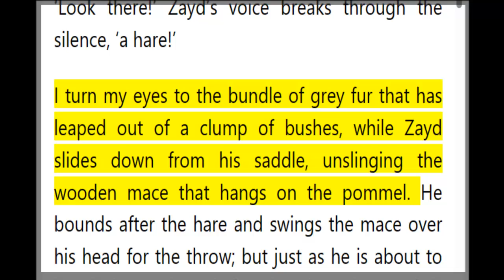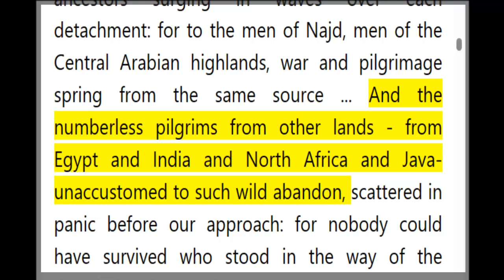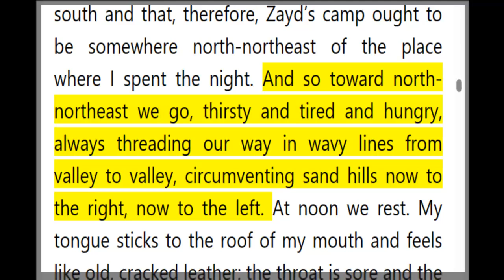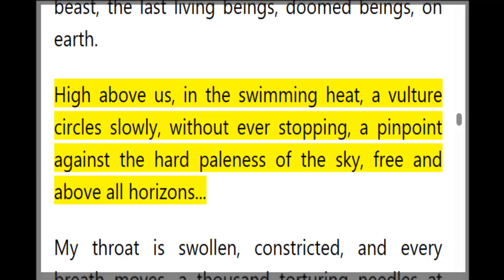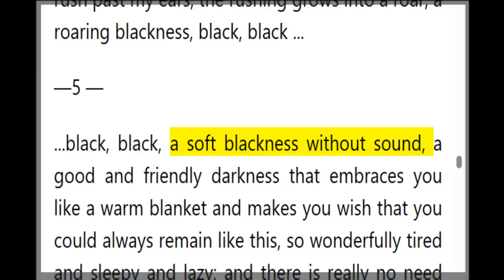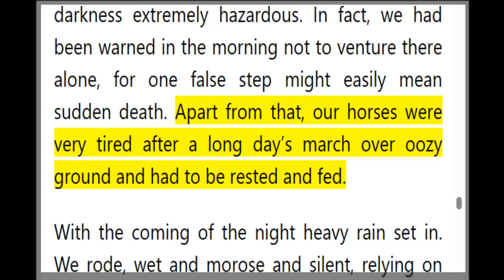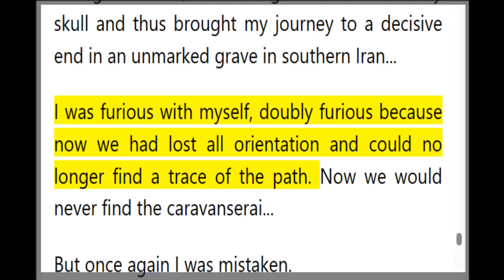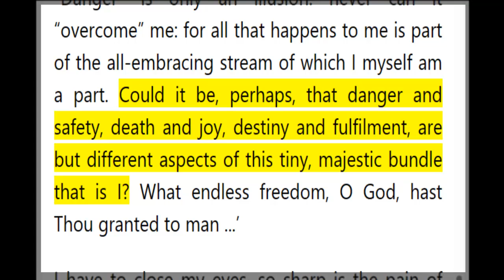THE ROAD TO MAKKAH Thirst 3-5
Audio Book "THE ROAD TO MAKKAH" Thirst (Section 3-5)
 by Muhammad Asad.
Audio Book made by Abid Hussain